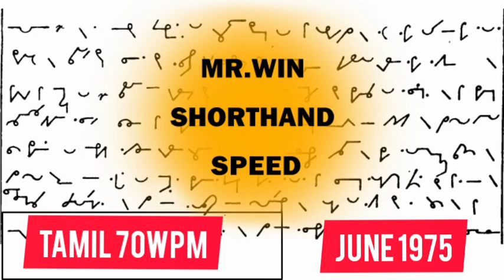Tamil Junior Shorthand Speed / 70wpm / June 1975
Tamil Shorthand speed practice for junior students.
Speed time within 7 minutes.
All Tamil and English speeds will be upload frequently.

Send Feedbacks in the comments